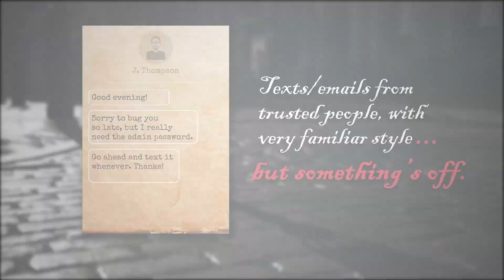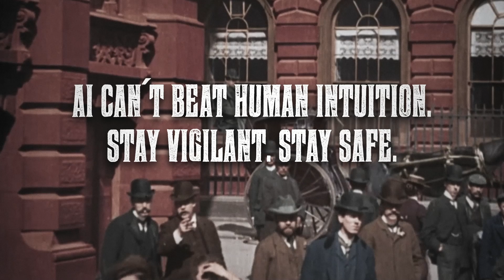AI Use in Phishing Attacks: Sherlock Holmes Edition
If you think threat actors aren't using AI to bypass technology and your defenses, you're wrong. They are more adept than ever in utilizing AI to craft phishing emails to get past the best defenses. Don't worry, Holmes has some information that can help.